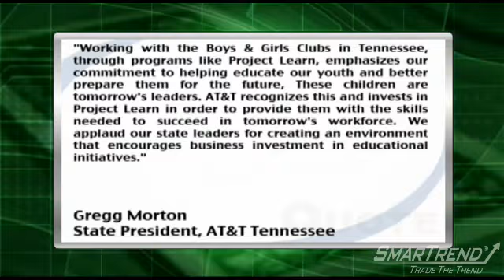News Update: Boys & Girls Clubs of Tennessee received $105,000 donation from AT&T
AT&T (NYSE:T) donated $105,000 to 21 Boys & Girls Clubs throughout the state of Tennessee to support Project Learn, a program that promotes continuous learning outside of the classroom.

Gregg Morton, State President, AT&T Tennessee commented, "Working with the Boys & Girls Clubs in Tennessee, through programs like Project Learn, emphasizes our commitment to helping educate our youth and better prepare them for the future, These children are tomorrow's leaders. AT&T recognizes this and invests in Project Learn in order to provide them with the skills needed to succeed in tomorrow's workforce. We applaud our state leaders for creating an environment that encourages business investment in educational initiatives."

Each of the selected Boys & Girls Clubs will receive $5,000.

AT&T is currently trading 0.09 percent higher at $26.55.